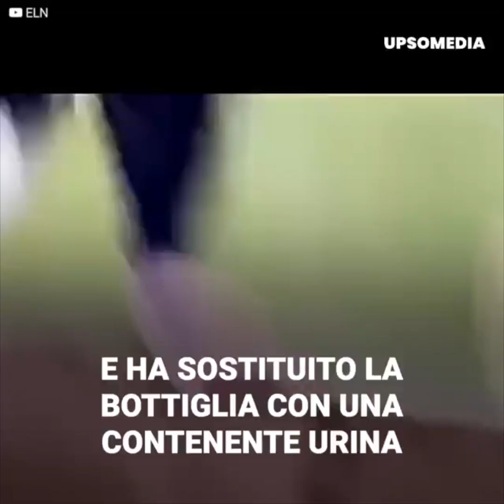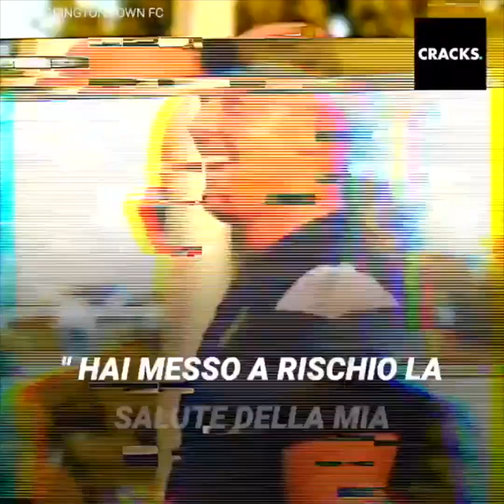Un tifoso ha scambiato la bottiglia del portiere avversario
Una bottiglia contenente uno strano liquido è finita nelle mani del portiere. Quando l'ha bevuto, ha dato in escandescenze, aggredendo un tifoso dietro la porta e beccandosi l'immediata espulsione. Il gesto del tifoso è stato condannato da molti ed è stato definito disgustoso.